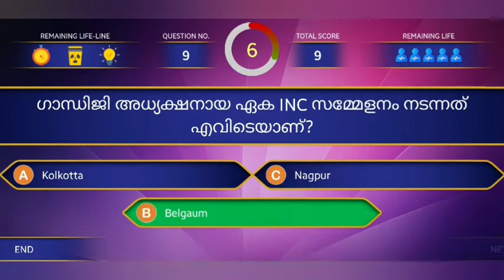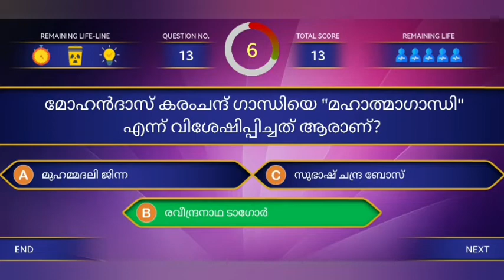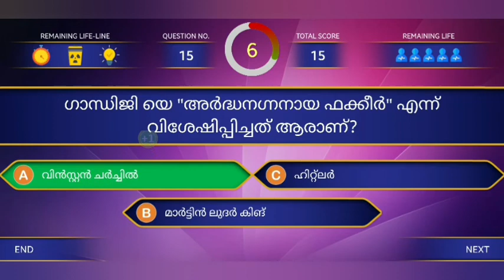ഗാന്ധി ജയന്തി ക്വിസ് 2022 l ഗാന്ധി ക്വിസ് 2022 l Gandhi Quiz in Malayalam l ഒക്ടോബർ 02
ഗാന്ധി ജയന്തി ക്വിസ് 2022
ഗാന്ധി ജയന്തി ക്വിസ്
gandhi quiz
gandhi quiz 2022
gandhi quiz october 02
gandhi jayanthi quiz
gandhi jayanthi quiz malayalam
gandhi jayanthi quiz october 02
ഗാന്ധി ക്വിസ്
ഗാന്ധി ക്വിസ് 2022
ഗാന്ധി ജയന്തി ക്വിസ്
ഗാന്ധി ജയന്തി ക്വിസ് ഒക്ടോബർ 02